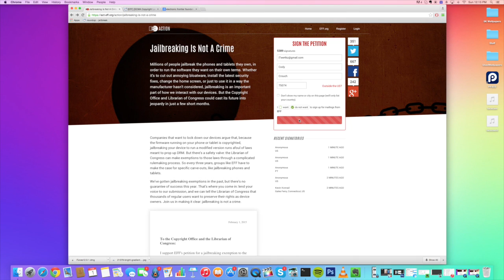Is Jailbreaking Illegal?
Is Jailbreaking illegal? Let's find out!

Stuff on my Desk
My iPhone 6 Plus Case (on sale!)
Same case for iPhone 6
My Dock

BE SOCIAL WITH ME!